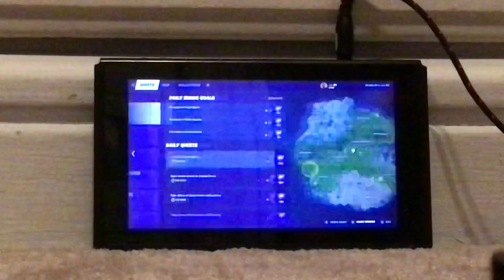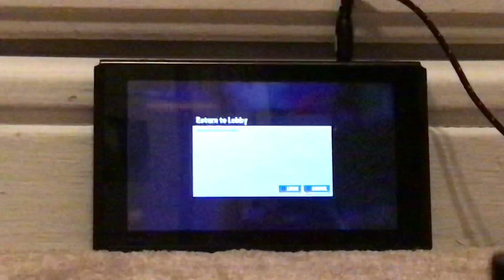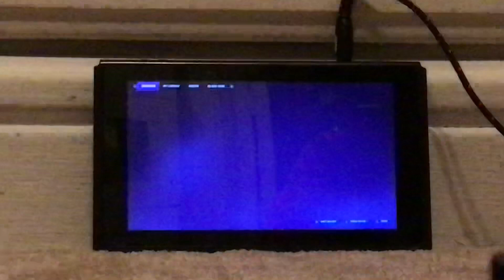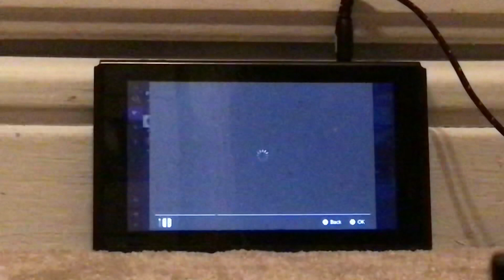Level up! Charlie & Miles play Fortnite!